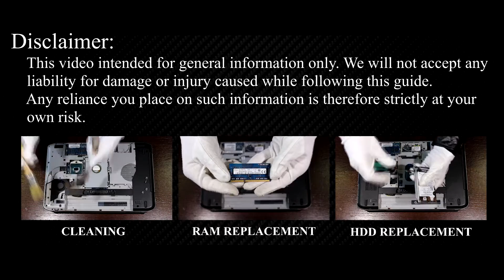How to replace keyboard on Dell Latitude E5430 laptop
Laptop keyboard replacement on Dell Latitude E5430.
screwdrivers set
opening tools